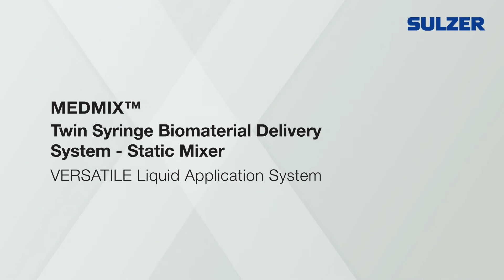Sulzer Twin Syringe Biomaterial Delivery System - Static Mixer (M-System)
The Twin Syringe Biomaterial Delivery System is a versatile liquid application system for multi-component biomaterials specifically for tissue treatment, wound healing, PRP or stem cell preparation. Through the use of specific standard single syringes, great process flexibility is ensured in a variety of applications. Application system allows syringe and biomaterial to be handled separately prior to application.

Applicator Systems
Through its MEDMIX, MIXPAC, COX, transcodent and GEKA brands, Sulzer develops and delivers innovative fluid applicators for the dental, adhesives, healthcare and beauty markets. Our IP-protected applicator solutions leverage our expertise in plastic-injection molding, micro-brushes and two-component mixing to make our customers’ products precise, safe, unique and more sustainable.